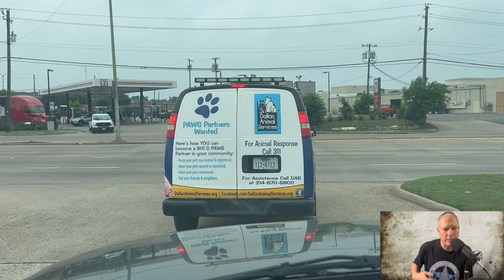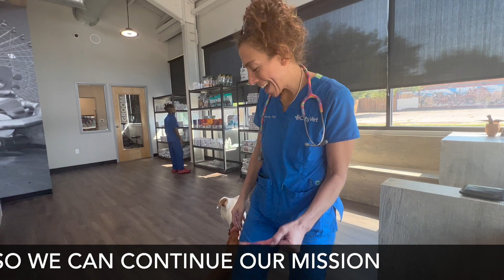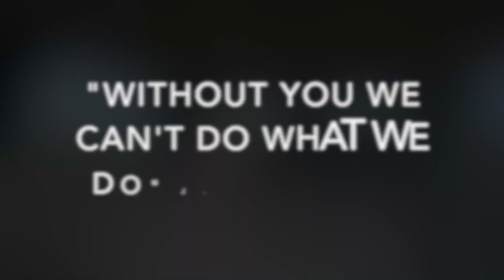Saving Sweetie Pie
Another dog left on the streets to fend for herself.